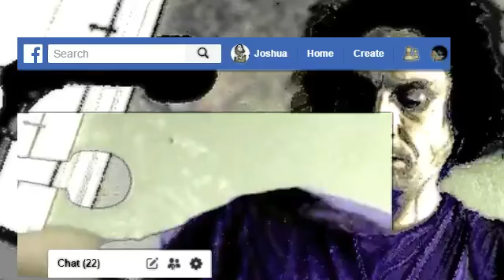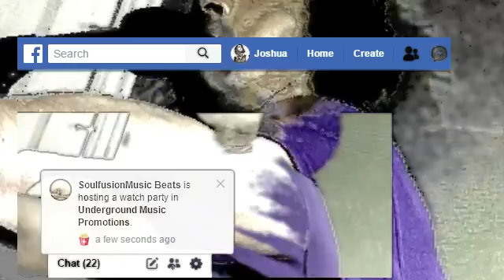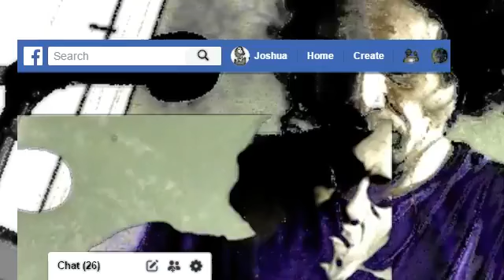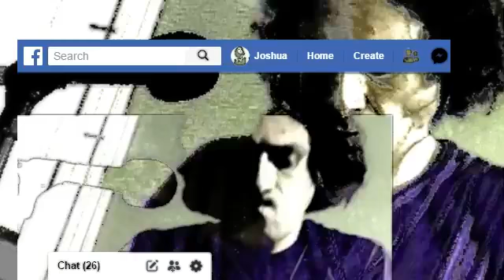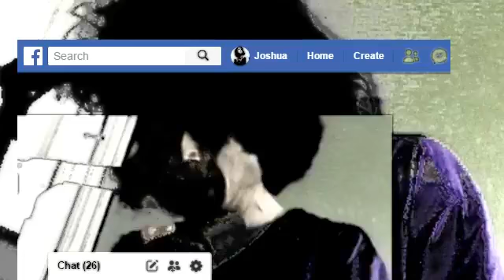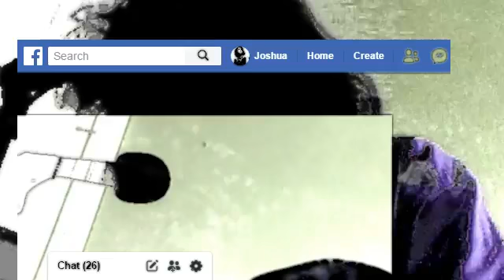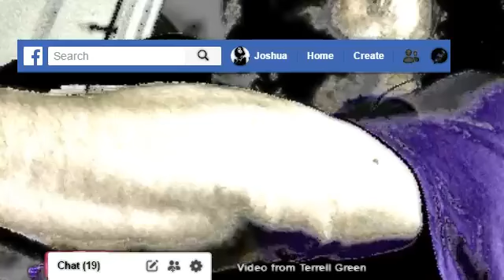ALL THE GIRLS 76DEEP FEB 14TH 2019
LIKE A  peck on the cheek LAST NIGHT WOULD NEVER SUSPECT